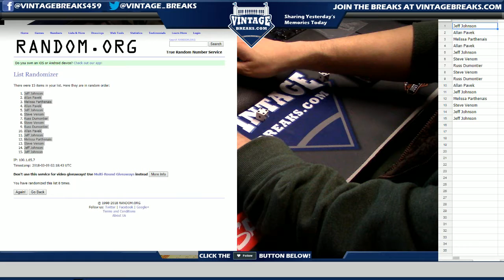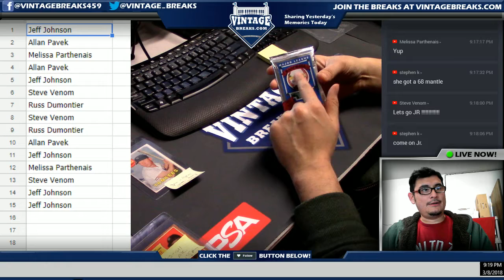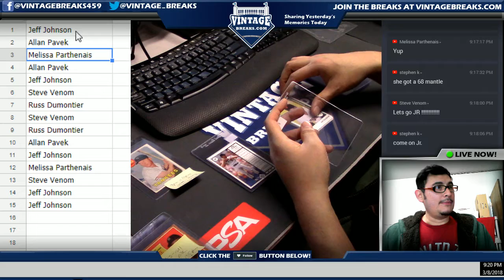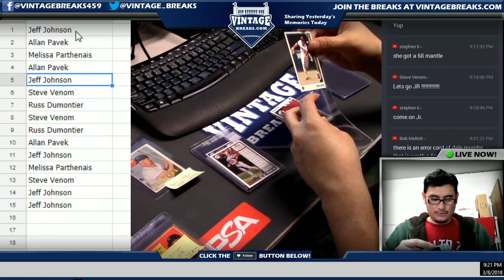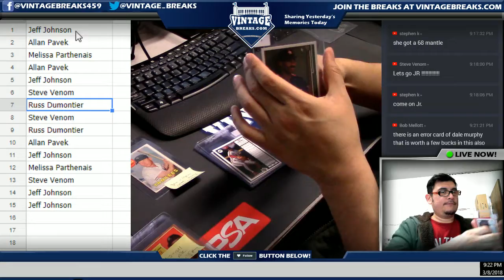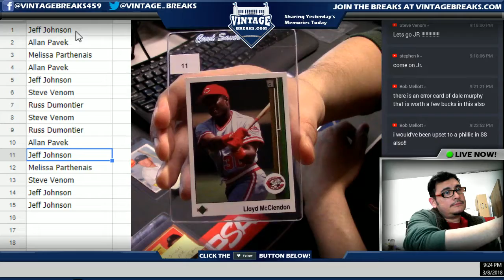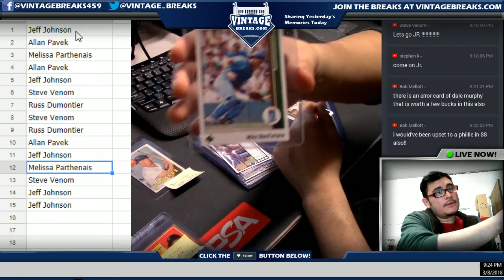03_08_18 - 1989 Upper Deck Baseball Low Foil Pack Break Video Opening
Tonight we opened a 1989 Upper Deck Baseball Low Foil Pack.